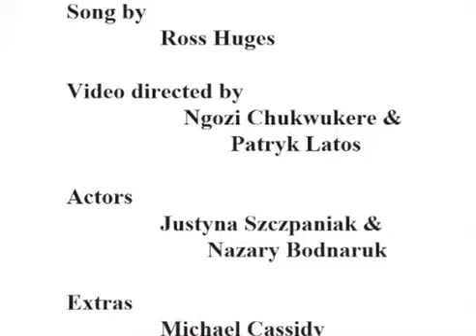Lullaby by Ross Hughes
Animated by students at the College of Haringey, Enfield and North East London

To learn how to do this and lots more exciting things